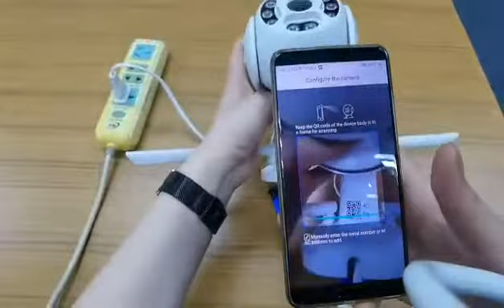INQMEGA AliExpress YCC365 Plus Camera Connect Video -393-4G